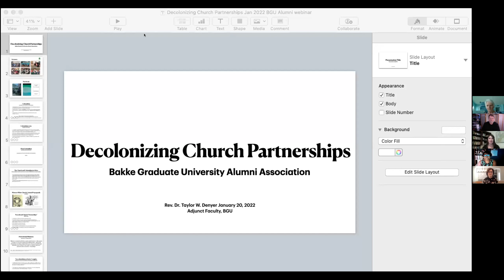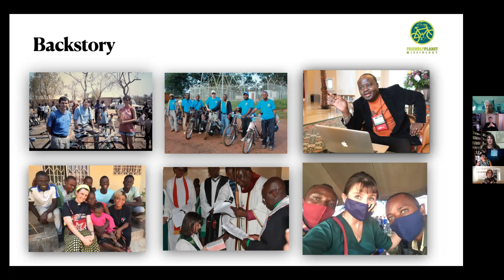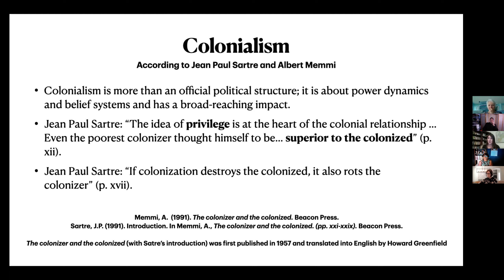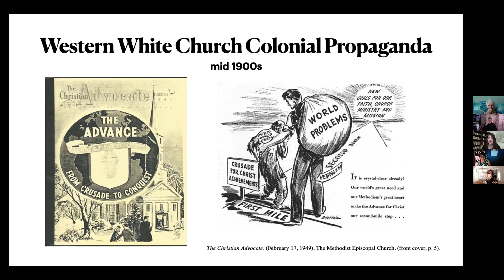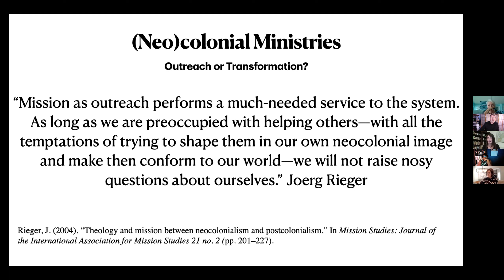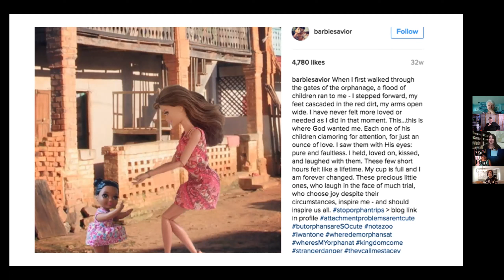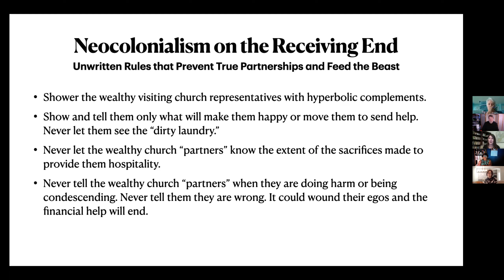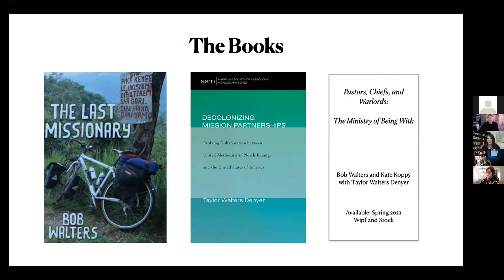2022 01 20 Taylor Denyer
2022-01 Bakke Graduate University Alumni Webinar with the Rev. Dr. Taylor Denyer.

Jesus taught us that loving God and our neighbor requires more than words; it requires being with one another, redistributing our resources, and standing on the side of the most marginalized and vulnerable ones. As we the Church universal attempt to cross socio-economic and geographic divides, we often unintentionally create/enable toxic relationships due to our lack of  awareness of the dynamics at play and our own unexamined biases and trauma.

In this month’s webinar, the Rev. Dr. Taylor Denyer will speak about how colonial power structures and structural racism continue to undermine boundary-crossing church partnerships and what individuals and congregations can do to decolonize their relationships. Denyer will share
examples from her personal journey as well as from the memories of her late father, the Rev. Dr. “Biking Bob” Walters.

Taylor Denyer is an ordained elder in the North Katanga Conference (DR Congo) of The United Methodist Church. She holds a BA/MA in International Development (American U.), an MDiv (Wesley Theological Seminary), and a DTh in Missiology (University of South Africa). Her first book, Decolonizing Mission Partnerships, was chosen for the American Society of Missiology’s Monograph Series in 2019. In addition to writing and preaching, Taylor teaches courses and seminars on healthy mission and evangelism models, coordinates the Central and Eastern European Association of Mission Studies’ doctoral colloquium program, and co-leads Friendly Planet Missiology.

Born in the USA, Taylor has lived in seven countries and is currently based in Ljubljana, Slovenia with her spouse (a diplomat) and their young daughter.